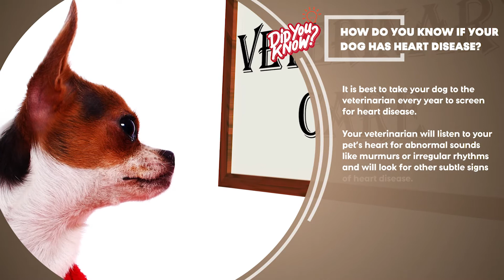Dogs and Heart Disease